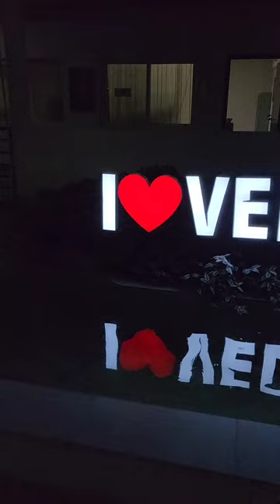1st Year CSE Students || BVRIT || VEDIC Hyderabad